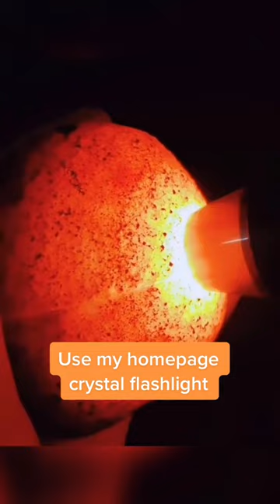Richhh! crystals shorts